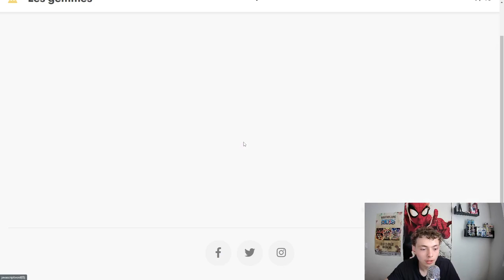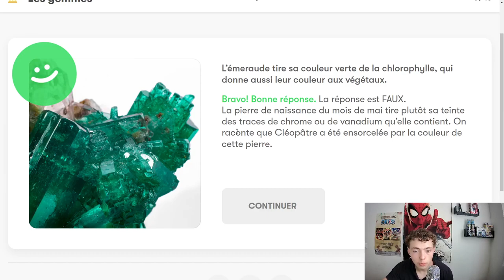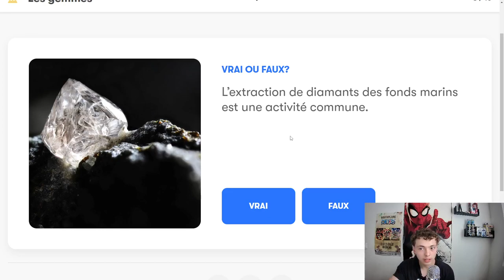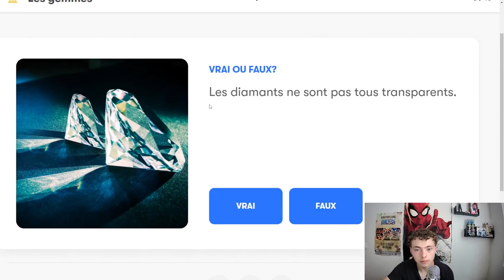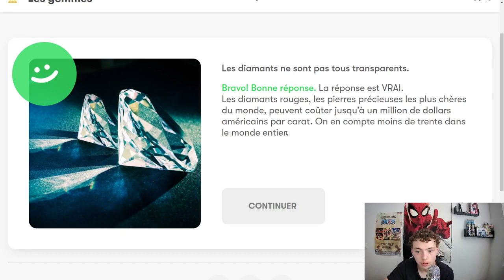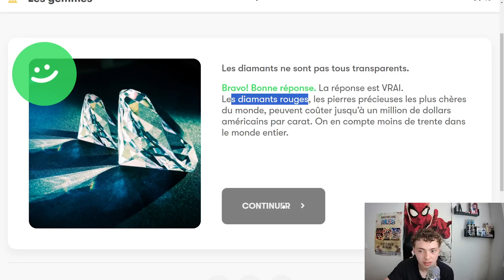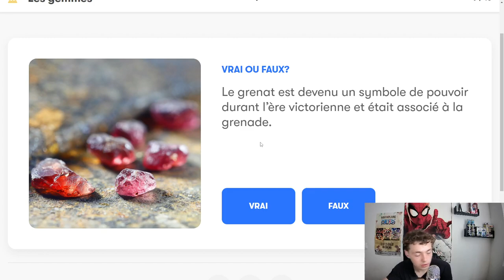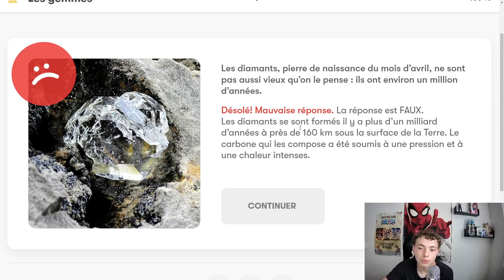ASMR FR:💎Quizz sur les Gemmes💎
Salut les amis aujourd'hui on se retrouve pour un nouvelle vidéo très simple mais qui devrait vous relaxer je l'espère. Si c'est le cas n'hésitez pas à liker et partager la vidéo ça me ferais super plaisir !